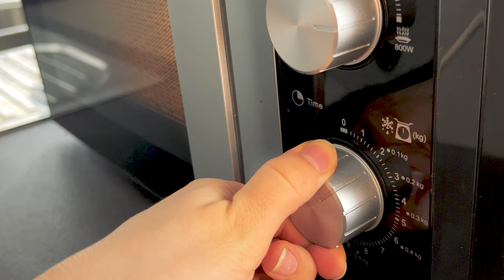How to Make Gluten-Free Microwave Bread in 2 Minutes!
Do not foregt to turn subtitles on!

Hello everyone! 😊

This easy, fast and healthy gluten-free linen bread recipe can be made in just 2 minutes without an oven! This bread is perfect for anyone looking to lose weight or follow a keto or low-carb diet, as it's rich in protein and omega 3 fatty acids. The only equipment required for this recipe is a microwave and some simple ingredients.

INGREDIENTS (for 1 portion)
- 50g linen seeds
- 1 egg
- 25g butter (can be replaced to coconut butter or oil)
- 1 ts baking powder
- 0.3 ts salt

TIMECODES:

00:00 intro
00:02 Dough Preparation
00:40 Microwaving
00:50 Results
01:11 Serving idea
01:21 Ingredients